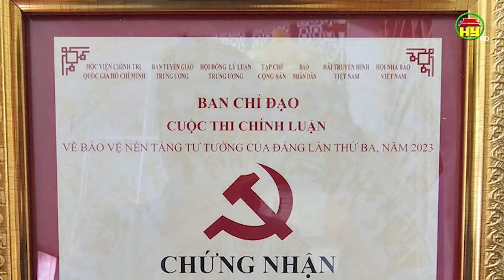Đài PT&TH Hưng Yên đoạt giải tại Cuộc thi chính luận bảo vệ nền tảng tư tưởng của Đảng